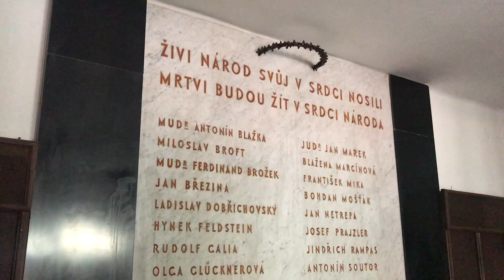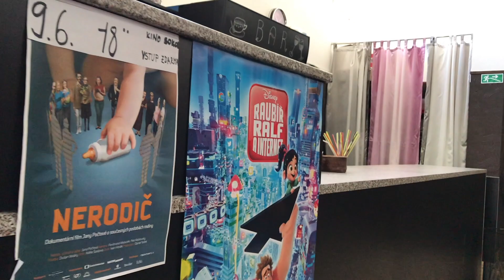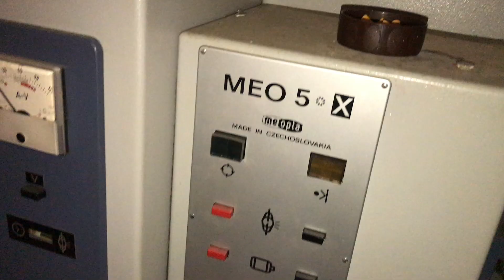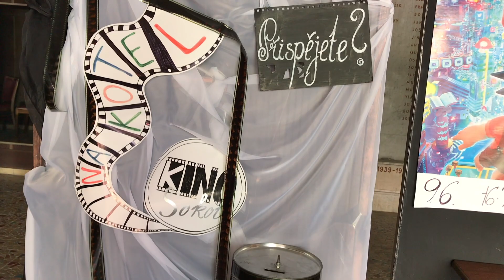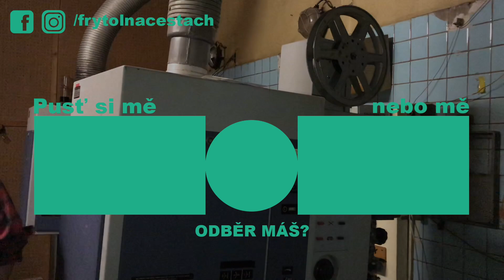Netflix je zabiják kin, ale nevzdáváme to. | Kino Sokol v Roudnici nad Labem | PODCAST #2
I přes to, že za posledních 20 let se svět digitalizoval a většina kin díky internetu a multiplexu skončilo, tak kino v Roudnici nad Labem se jen tak nevzdává a díky skupině dobrovolníku stále funguje. Je však potřeba vyřešit plno technických problémů.

Dobrovolníci v kině:
- Klára Svobodová
- Jana Matějková
- Miroslav Vanžura
- Tomáš Petrák
- Alice Krajčová
- Aleš Porde
- Michal Dytrych
- Anička Křepínská
- Petr Landsfeld

Technika:
Sony Alpha A7
RODE smartLav+
Stativ Vanguard VEO 2 235AB
Světlo Millennia new pro studio flash light EC-300